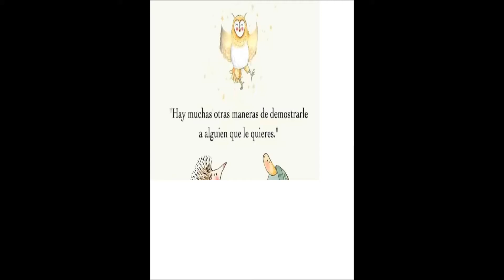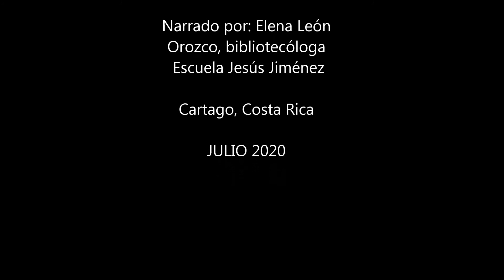HASTA QUE PODAMOS ABRAZARNOS VIDEOCUENTO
Un cuento muy bonito en esta época de pandemia que vivimos...